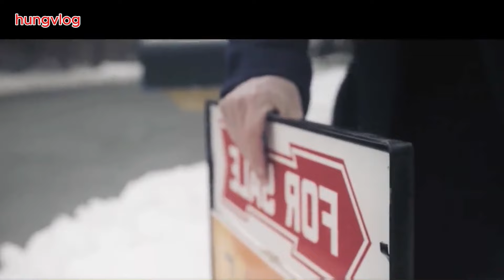review phim phù thủy ăn thịt người 2024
🎬 Chào mừng bạn đến với hungvlog 🎥

Đây là nơi dành cho các loài thảo mộc đam mê mê và yêu thích điện ảnh! Tại đây, chúng tôi sẽ mang đến cho bạn những review chi tiết, cảm nhận chân thực về các bộ phim hot nhất hiện nay, từ những bom tấn Hollywood đến phim truyền hình, anime, và cả những tác phẩm nghệ thuật độc lập.

📽️ Bạn sẽ tìm thấy gì trên kênh hungvlog

Review phim mới : Những bộ phim chiếu rạp và phim trực tuyến hot nhất.
Đánh giá phim : Cảm nhận chân thực từ nội dung, diễn đàn xuất hiện hình ảnh và âm thanh.
Top phim hay : Gợi ý những bộ phim không thể bỏ qua từng loại.
Phân tích phim : mã hóa những tình huống phức tạp và bí mật.
Phim sắp xếp : Cập nhật thông tin về những bộ phim đáng mong đợi.
🎥 Dành cho ai?

Những người bạn yêu thích điện ảnh, từ phim hành động, tình cảm, viễn tưởng, đến kinh dị, bí ẩn.
Những ai cần tip ý phim hay để xem.
Những người đam mê khám phá những điều thú vị đằng sau màn hình rộng.
Hãy theo dõi và cùng họ khám phá thế giới điện ảnh đầy màu sắc! 🌟